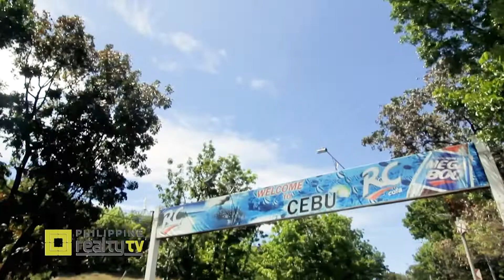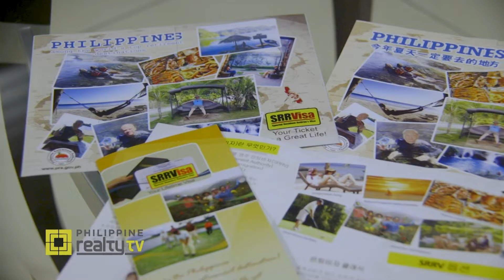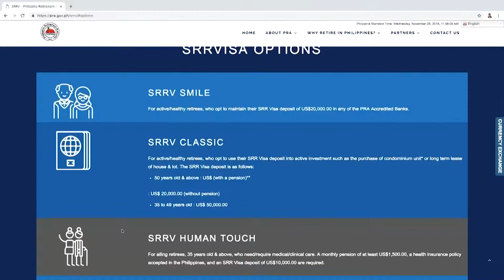[Philippine Realty TV Season 17] Philippine Retirement Authority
Come and retire here in the Philippines.